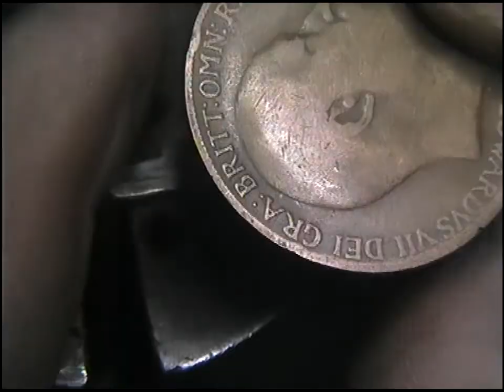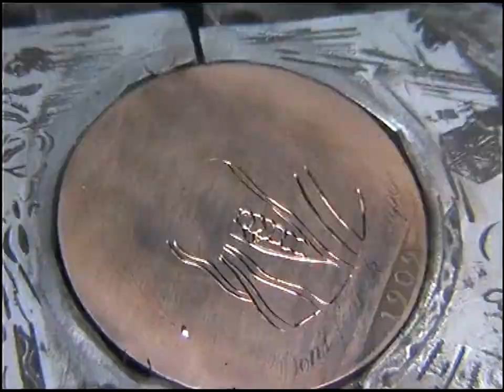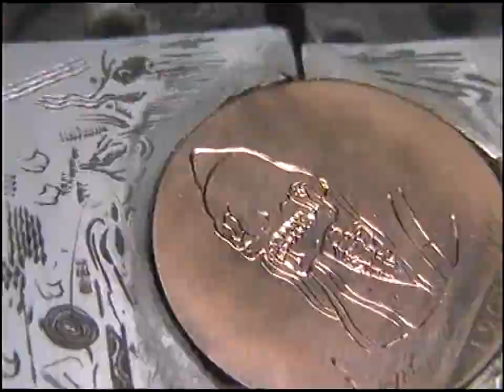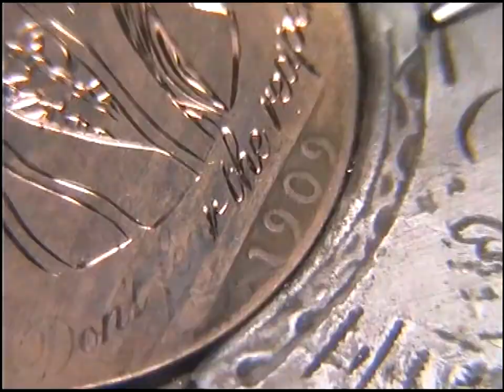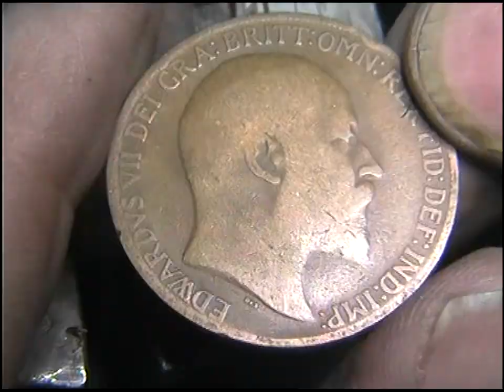1909 Hand engraved Grim reaper penny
1909 Hand engraved Grim reaper penny